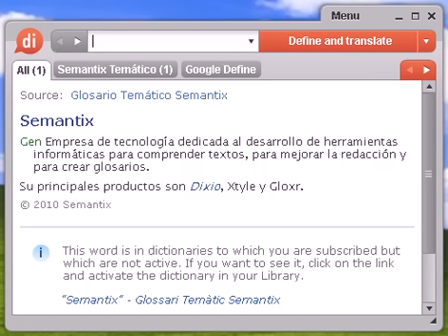Definición de abdicar